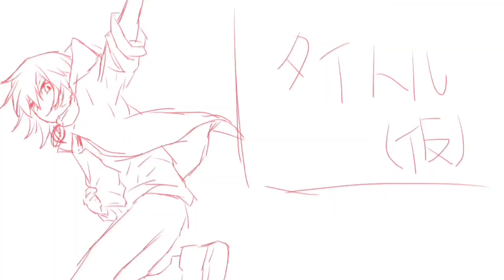6kg骨付きマンガ肉と酒飲み放題で大優勝！！！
ついっあー！

"SNS"
Twitter(ほぼ雑談)

"協力神"(敬称略)
 SIBERIAN NEWSPAPER

あったかくして寝ろよ～